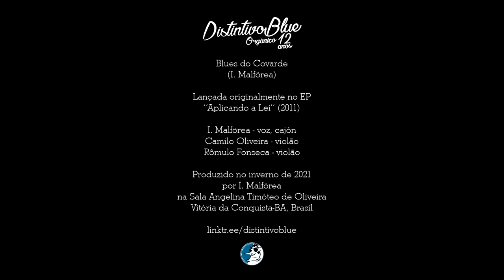Distintivo Blue - Blues do Covarde [Orgânico 12 Anos]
[OUÇA PREFERENCIALMENTE COM FONE DE OUVIDO]

12 anos após o nascimento da Distintivo Blue, os Joes retornam das cinzas da pandemia em sua formação originalíssima, tal qual os primeiros ensaios da banda, em 2009: power trio acústico, com I. Malförea na voz e cajón, Camilo Oliveira no violão e voz e Rômulo Fonseca no violão e voz. É uma verdadeira celebração ao blues autoral do sudoeste da Bahia.  A reunião com os membros originais chama-se "Distintivo Blue: Original Joes".

Nesta sessão, gravada em 30 de agosto de 2021, a DB executa várias de suas principais canções, passando por toda a discografia, a começar por "Blues do Covarde", primeira faixa do primeiro EP da banda, lançado em 2011, em edição limitada a 110 cópias, com faixa multimídia personalizada (cada mini-CD continha conteúdo único). Posteriormente, foi lançada uma segunda edição, prensada e com alterações gráficas. A banda durante bom tempo abriu seus shows com esta faixa. A letra fala sobre a natureza humana e as justificativas que todos nós utilizamos para conseguir dormir em paz todas as noites.

FICHA TÉCNICA

Distintivo Blue - Orgânico 12 Anos

Blues do Covarde
(Plácido Oliveira)

Plácido Oliveira - voz, cajón, produção
Camilo Oliveira - violão
Rômulo Fonseca - violão

Gravado no inverno de 2021 na Sala Angelina Timóteo de Oliveira (in memoriam)
Vitória da Conquista-BA, Brasil

Texto atualizado em 22/06/2023